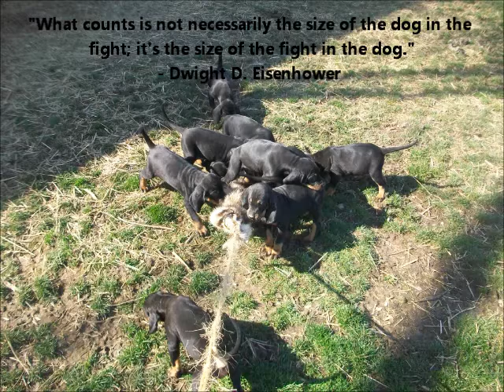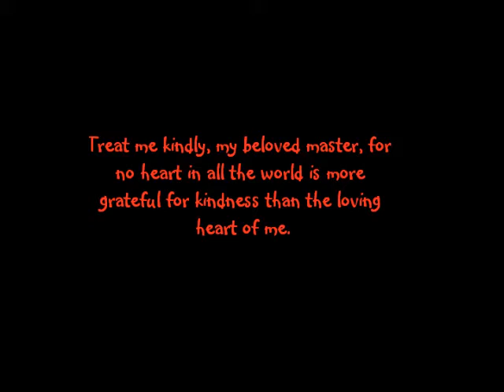lilywarriorbabies.wmv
Grimes bred & Appalachian Black & Tan bred black & tan puppies